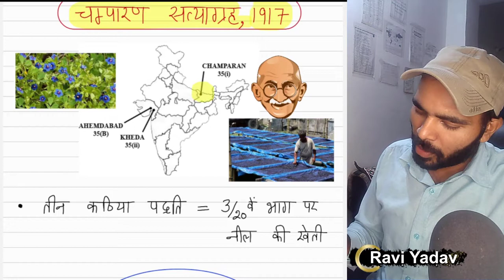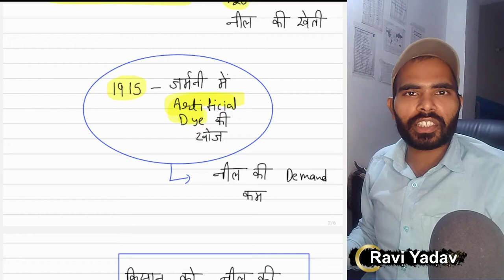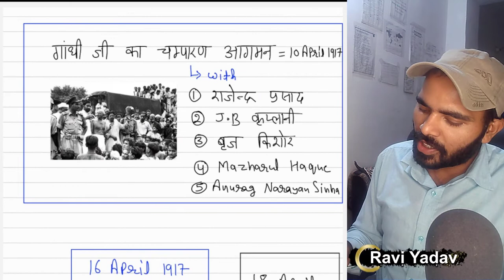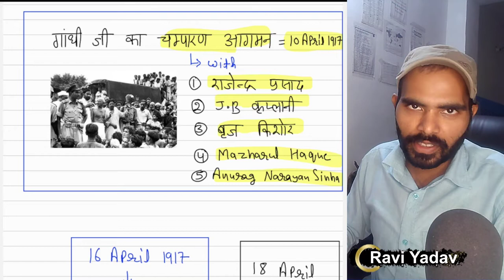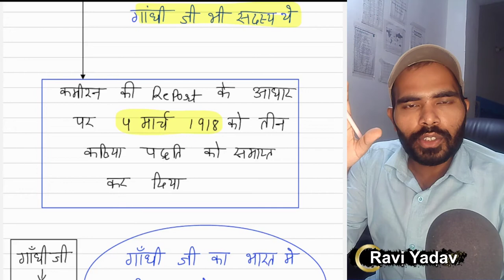champaran satyagraha 1917 | Raj Kumar shukla and Gandhi ji | UPPSC/BPSC/MPPSC/RAS